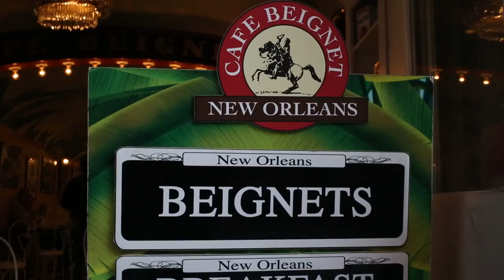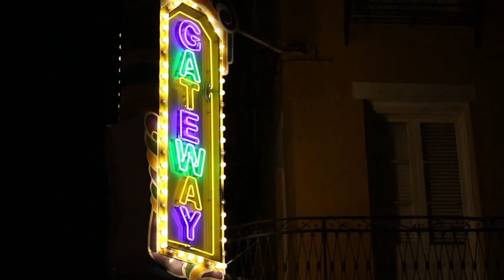[Vlog] City That Never Sleeps:New Orleans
City That Never Sleeps: New Orleans
Six things you must do in New Orleans:
1. Dance with the music on street;
2. Get drunk from day to night;
3. Swallow a whole oyster once;
4. Walking along the Mississippi River;
5. Shopping until completely exhausted;
6. Visit the National World War II Museum.